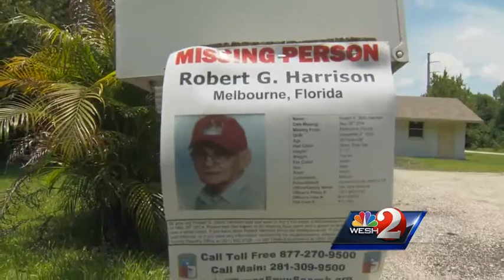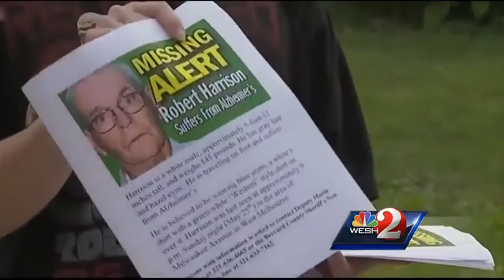Family continues search for missing Brevard man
A Brevard County family pleaded for help to find a missing man Saturday.